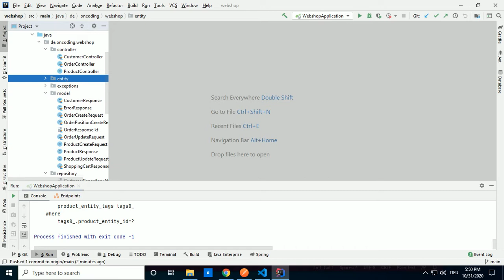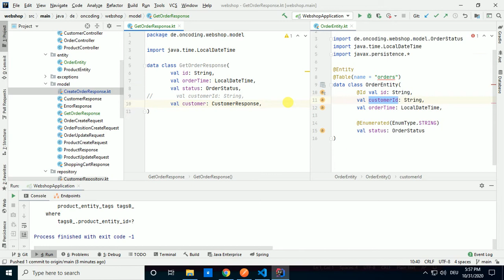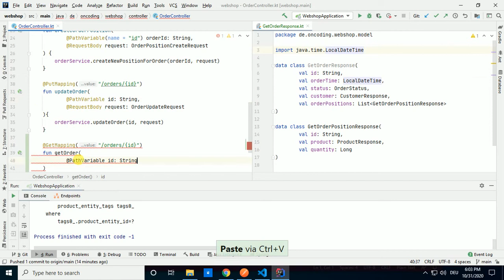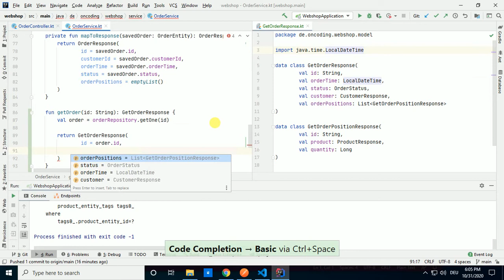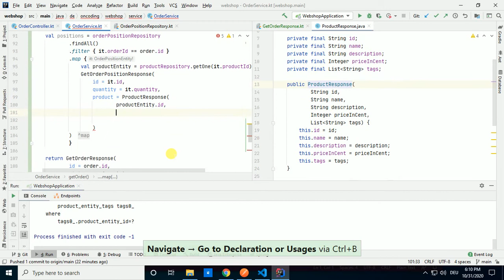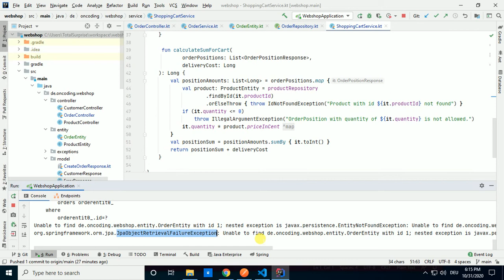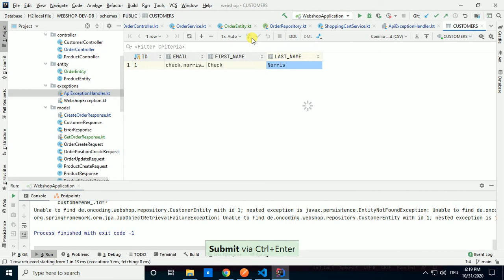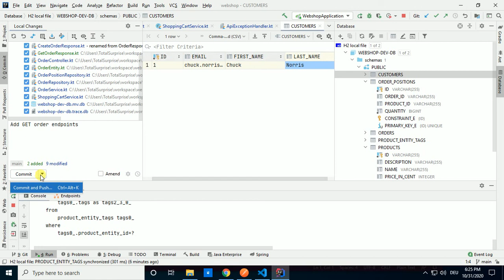Java Backend Development 17 - Verschachtelte Datenstrukturen (REST API Design 2)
Beim Design von REST-Endpunkte müssen wir entscheiden, ob die Antwortdatenstruktur außer der angefragten Ressource auch noch die Daten von verknüpften Objekten enthalten soll.
Mehr Daten als nötig zu senden erhöht die Verarbeitungsdauer jedes Requests, aber weniger Daten zu senden erfordert möglicherweise mehrere Requests vom Aufrufer.

In dieser Serie behandeln wir ausführlich alle nötigen Skills für einen Berufseinstieg als Java Backend Developer.